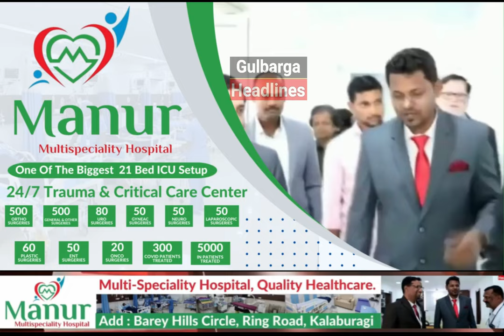Gulbarga youth are getting in depression for not getting jobs in any of Gulbarga based Industries.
Gulbarga youth are getting in  depression for not getting jobs in any of Gulbarga based Industries. None of any  leaders are supporting or raising voices for unemployment. Wadi unemployed Pursued Diploma Students raised their voice against backdoor job entry in ACC cement Gulbarga & Requested JDS Labour President Siraj Shabdi to fight for youth unemployment cause.